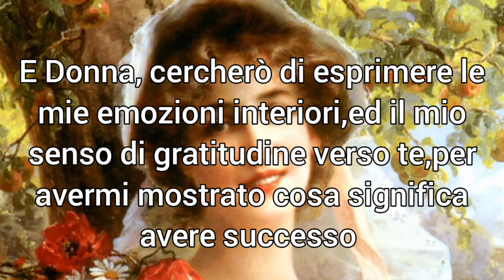"Woman"-John Lennon (1980)-traduzione in italiano